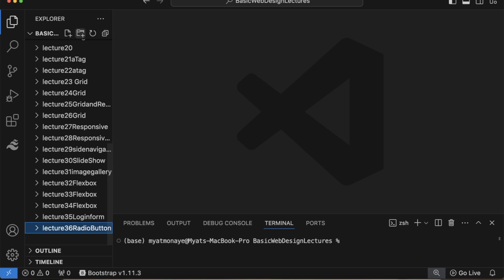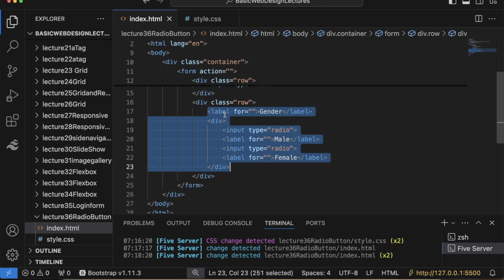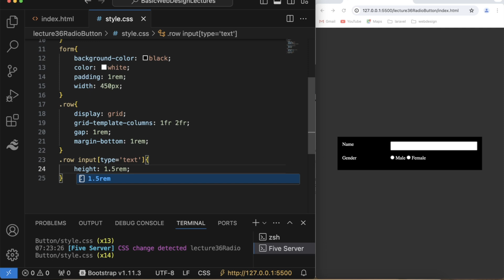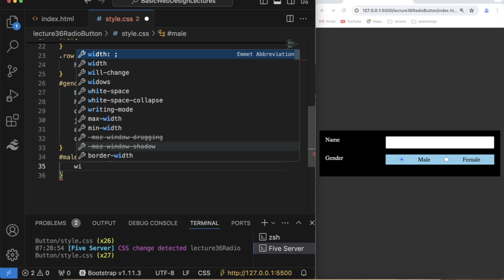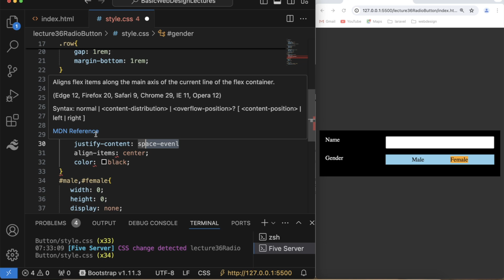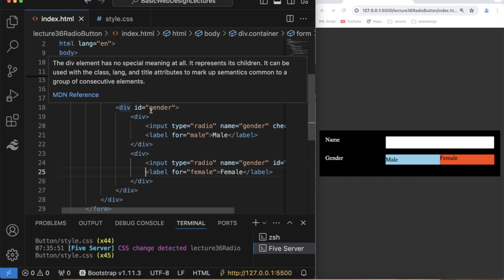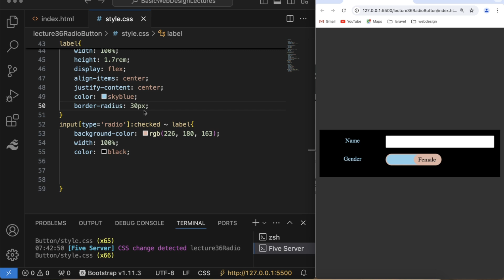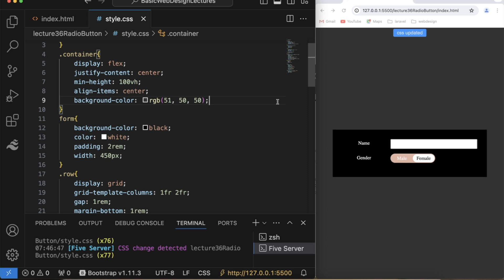Lecture 36 - Toggle Radio Button